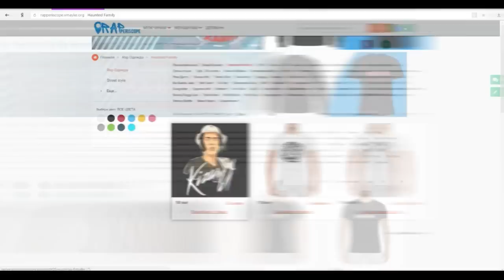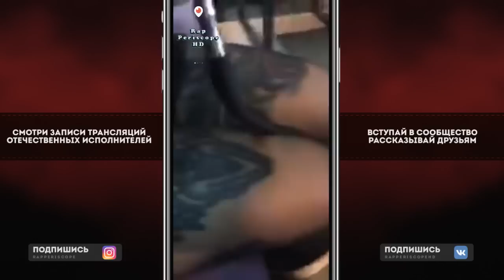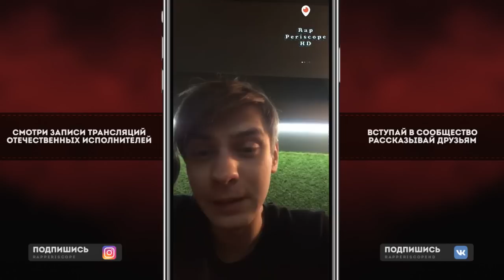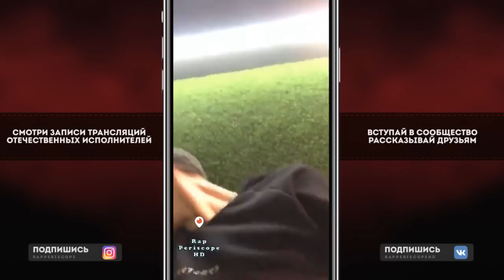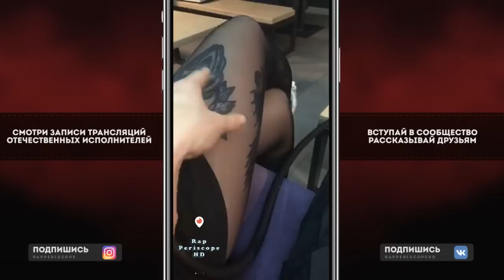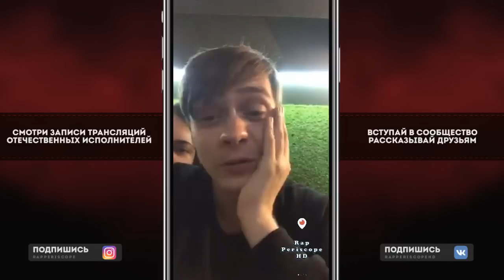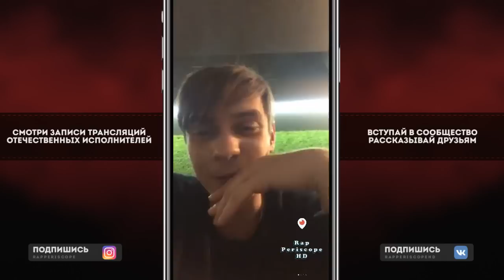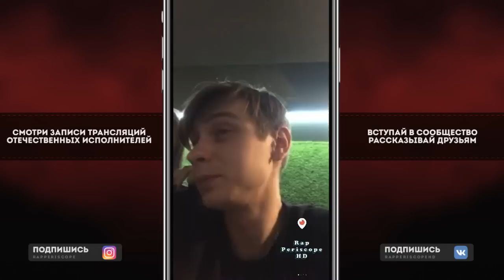Династ о VERSUS Fresh Blood 4, Oxxxymiron, Ресторатор, Face, D.Masta, Шумм, RBL